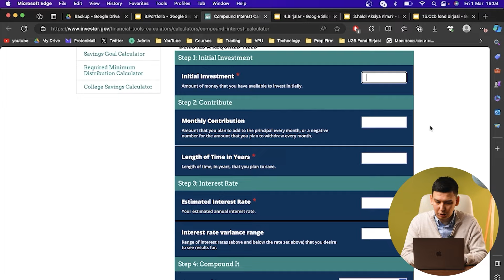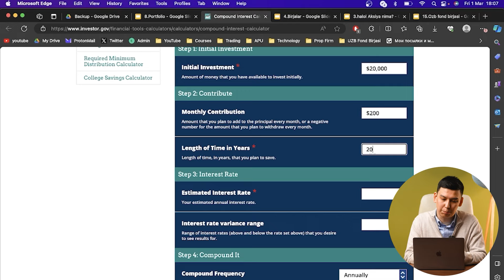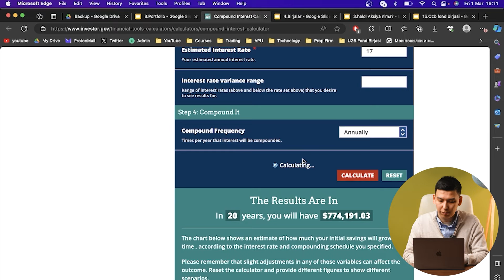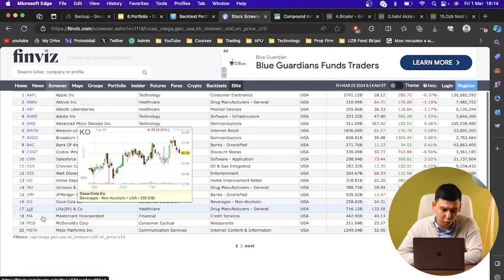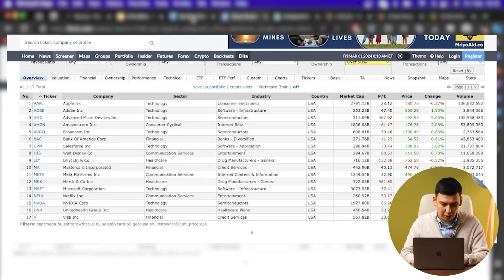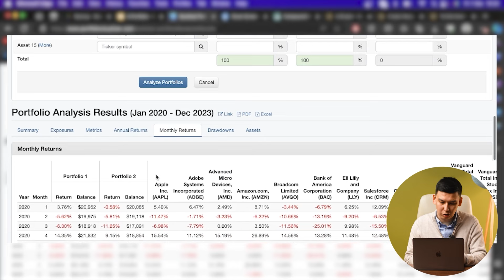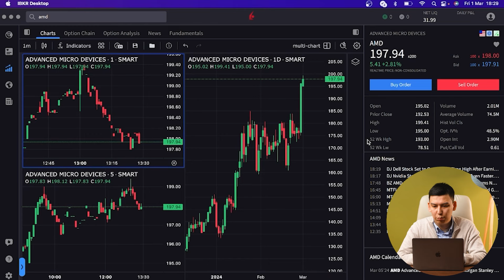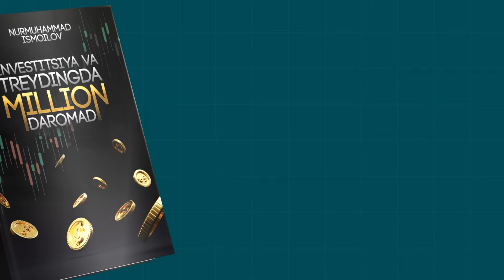FARZANDINGIZ UCHUN $774,191 INVESTITSIYA